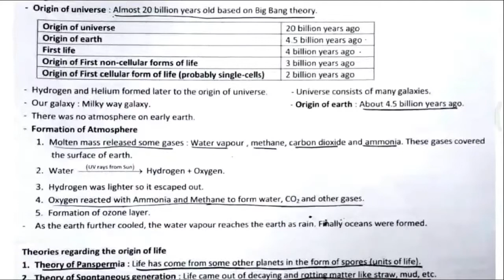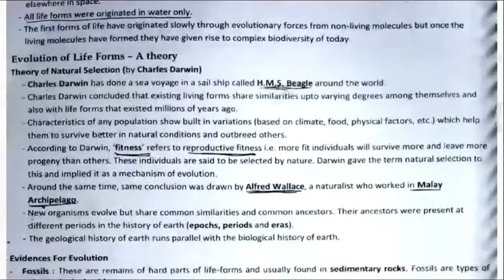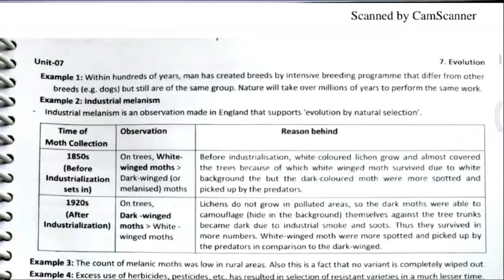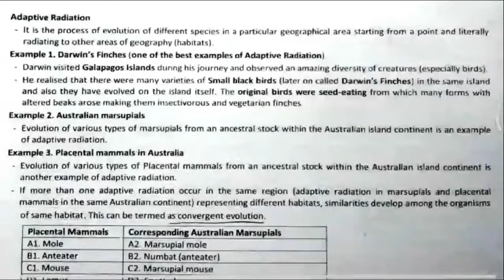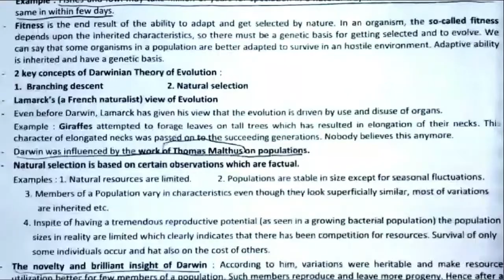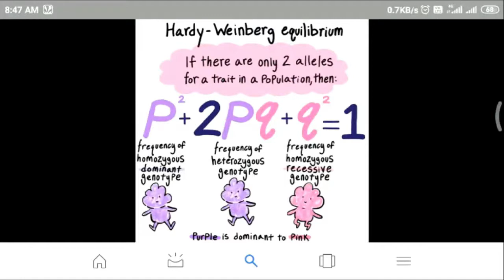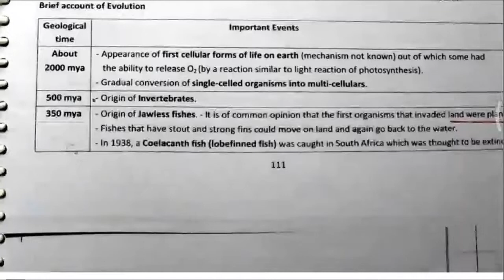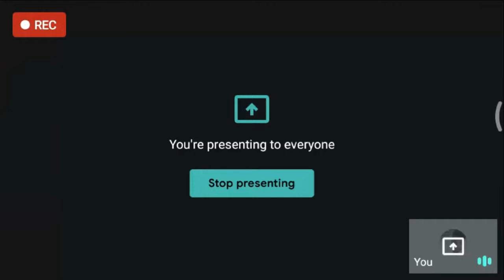Biology - Evolution by Pavan Kumar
Our another channel for all our free classes